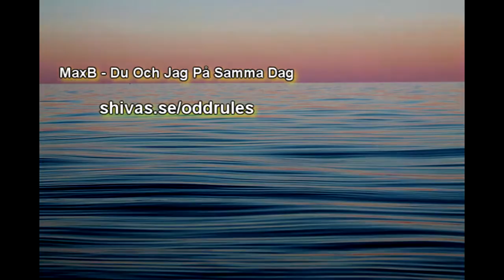MaxB - Du Och Jag På Samma Dag - 20160930